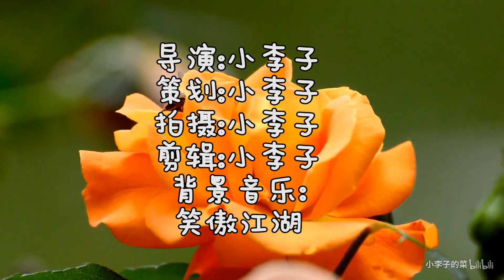今天来一个不一样的虎皮尖椒